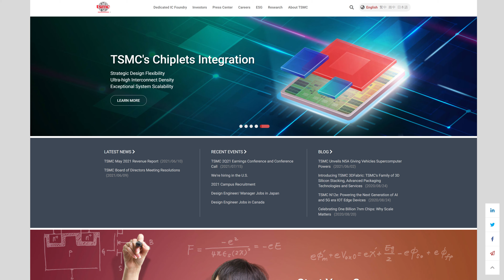Intel 3nm CPU is COMING SOON! Intel 3nm TSMC Explained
The Intel 3nm TSMC deal is a huge step forward for powerful Intel 3nm CPUs! But what is this Intel 3nm deal all about? And when can we expect Intel 3nm processors to be available? And what generation of Intel CPUs will even take advantage of the TSMC 3nm node? Will it be Intel 13th gen CPUs? Will it be Intel 14th gen CPUs?